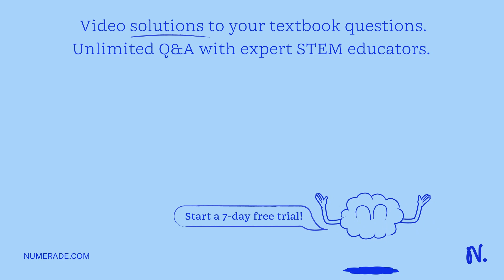2. An electron accelerates from rest through an electric field and into a magnetic field as shown i…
2. An electron accelerates from rest through an electric field and into a magnetic field as shown in the diagram below.The plates have a potential difference of 85 V and the magnetic field has a magnitude of 0.75 T. (Remember: me = 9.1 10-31 kg and e = 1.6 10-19 C.) [2+2+2= 6 marks] a. Calculate the initial speed of the electron upon entering the magnetic field b. Calculate the magnitude and direction of the magnetic force on the electron c. Calculate the radius of the electron x27;s circular path +ve electron